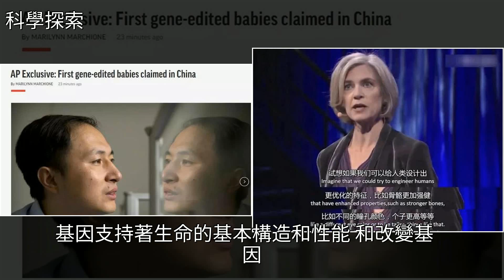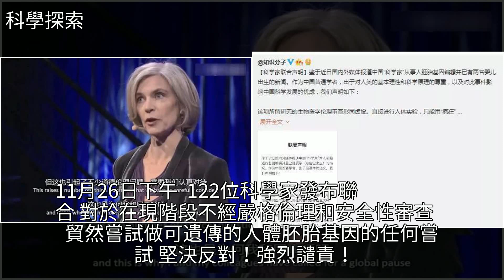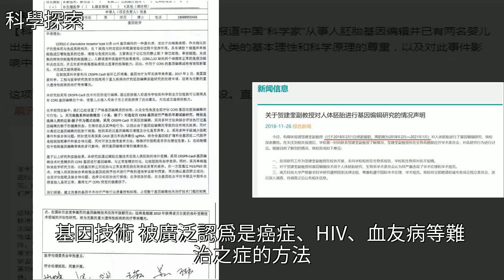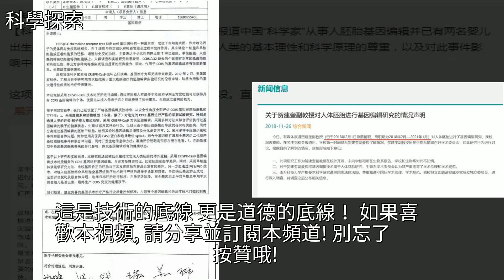霍金的擔心還是發生了！首例基因編輯嬰兒誕生！，[科學探索]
霍金的擔心還是發生了！首例基因編輯嬰兒誕生！ [科學探索]霍金,生物技術,生物醫學,轉基因,艾滋病霍金的擔心還是發生了！首例基因編輯嬰兒誕生！ [科學探索]霍金 生物技術 生物醫學 轉基因 艾滋病